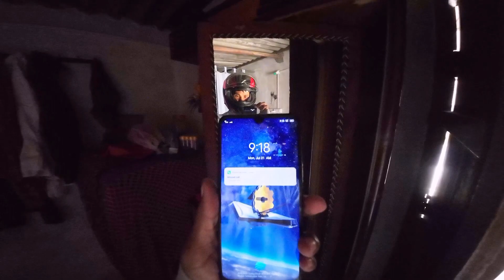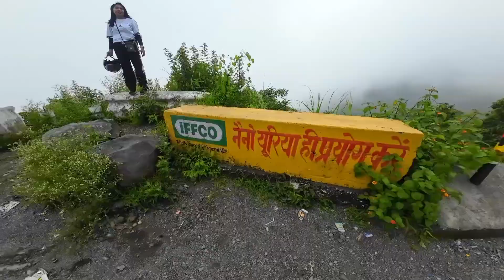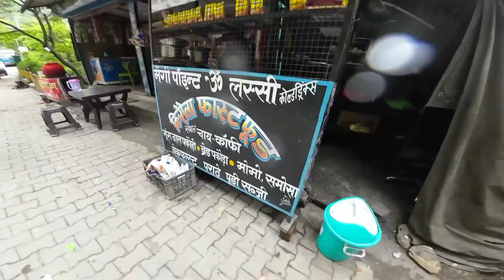Finally CUTE GIRL Ko KAINCHI DHAM🙏 NEEM KAROLI BABA AASHRAM😱 Ke Darshan Ho Gaye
Your Queries 👇👇👇
Kainchi Dham
Maharajji
Spiritual Retreat
Kainchi Dham Temple
Hindu Ashram
Meditation Center
Kainchi Dham History
Spirituality in India
Religious Pilgrimage
Ram Dass
Stories of Neem Karoli Baba
Indian Saints
Kainchi Dham Visit
Yoga and Meditation
Ashram Life
Satsang with Neem Karoli Baba